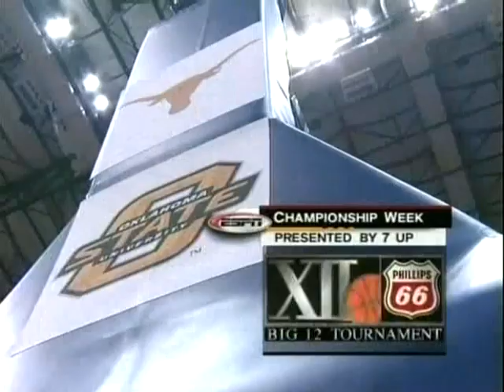2004 NCAA Basketball - Texas at Oklahoma State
Courtesy of John F.
March 14, 2004
Big 12 Championship game
Oklahoma State 65, Texas 49
Tony Allen: 21 points, 9 rebounds
John Lucas: 15 points
Joey Graham: 14 points, 8 rebounds